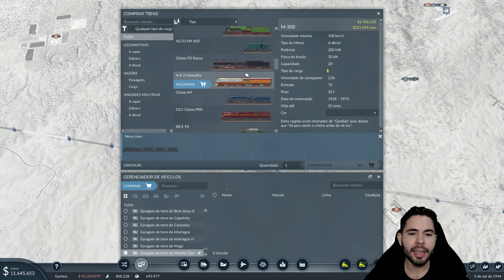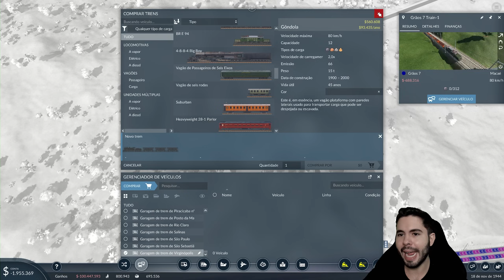LEVANDO O PROGRESSO PARA O INTERIOR DO BRASIL! 🇧🇷 Transport Fever 2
E estamos de volta a esse que é o MELHOR JOGO DE GERENCIAMENTO DE TRANSPORTES!
E para o desafio dessa nova saga iremos ter o dever de levar O PROGRESSO AO BRASIL! Jogaremos no mapa do sudeste brasileiro onde terei que enfrentar desafios que nunca antes enfrentei, como organizar a zona urbana de São Paulo, com seu trânsito caótico e uma demanda interminável por produtos industrais!
Conseguiremos construir a infraestrutura que o Brasil merece?

O gênero clássico de simulação de transportes está subindo de patamar com Transport Fever 2. Descubra um mundo totalmente novo por meio de rotas de transporte por terra, água e ar. Abra caminho para o progresso e para a prosperidade!

📍 O CANAL
"Jovem" da década de 90, gosto muito de jogos de estratégia e gerenciamento desde minha infância com os clássicos SimCity 2000 e Age of Empires 2. Jogos de estratégia, jogos de simulação, jogos de gerenciamento e jogos de sobrevivência

🎬 RECURSOS
 Edição de vídeo: Adobe Premiere CC 2023
Edição de Imagem: Photoshop CC 2023
Gravação de vídeo: Xplit Gamecaster, Mirillis Action, OBS